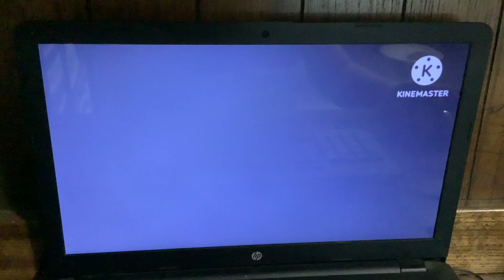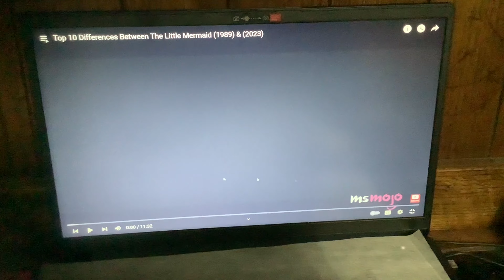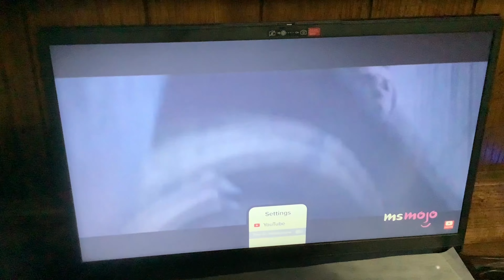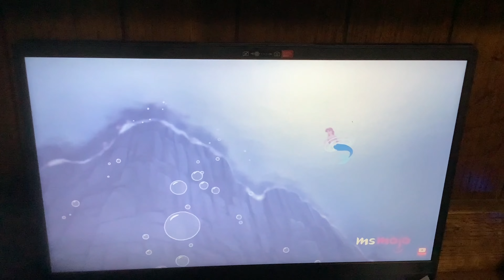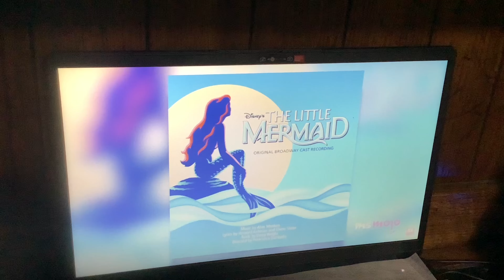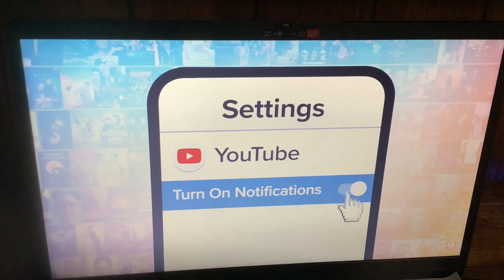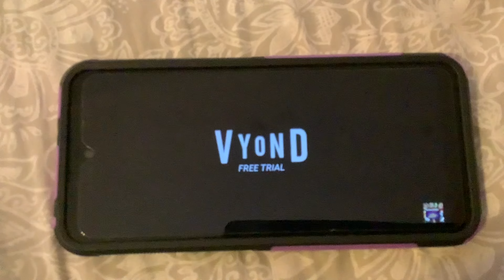Toono This Weekend Reaction Time: MerMay 2024: Top 10 Differences Between TLM (1989) & (2023)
In this video, Wynda (Alphabeasts), Ariel (The Little Mermaid), MerCat (Gabby's Dollhouse), Cala Maria (Cuphead) and Melody (The Little Mermaid) are going to react to Top 10 Differences Between The Little Mermaid (1989) & (2023).